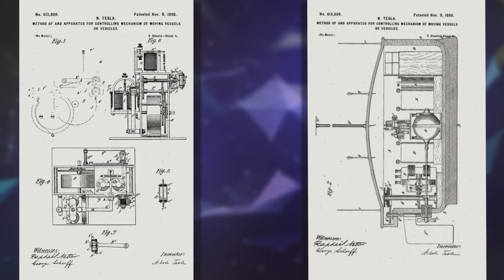2024 Tesla Expo - Celebrating Tesla’s Birthday!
🌟 Relive the excitement of the 2024 Tesla Expo at Wardenclyffe!

🚀 From groundbreaking innovations and inspiring exhibits to engaging workshops and family fun, this year's Expo brought Tesla's legacy to life like never before. Witness the energy, creativity, and community spirit that made the day unforgettable.